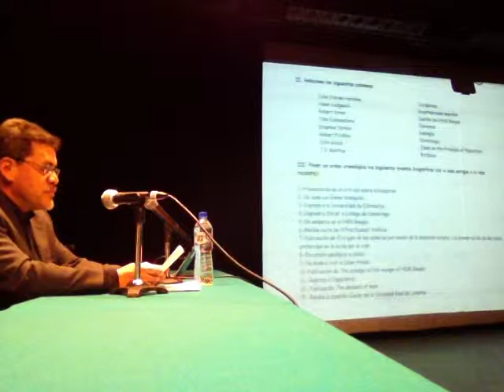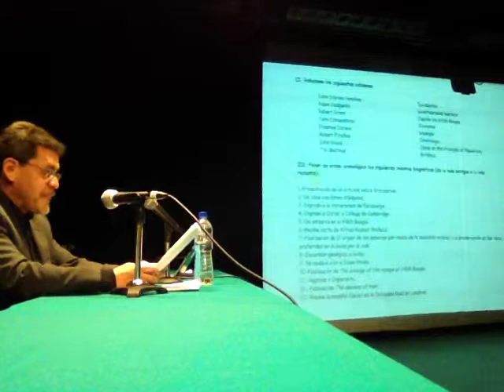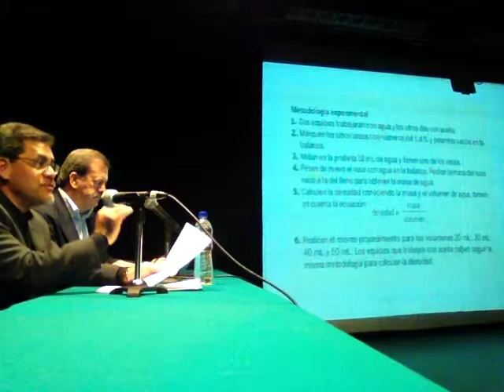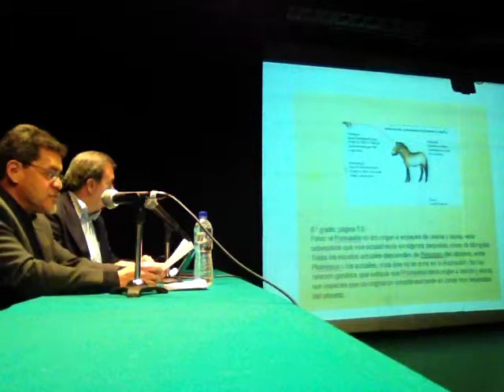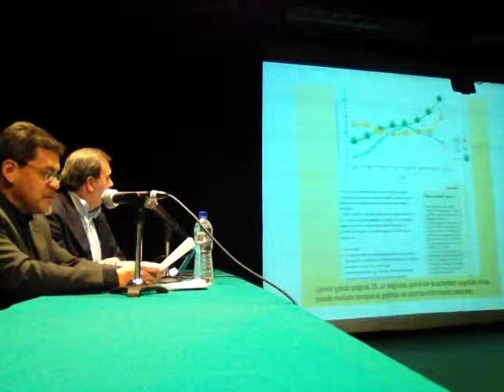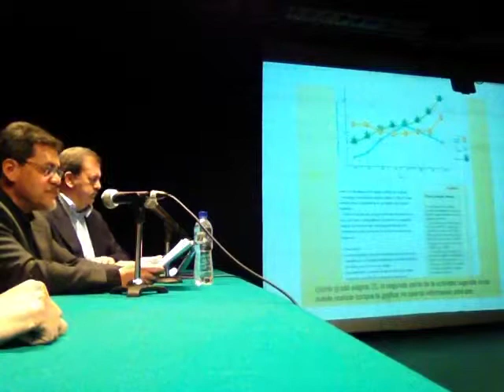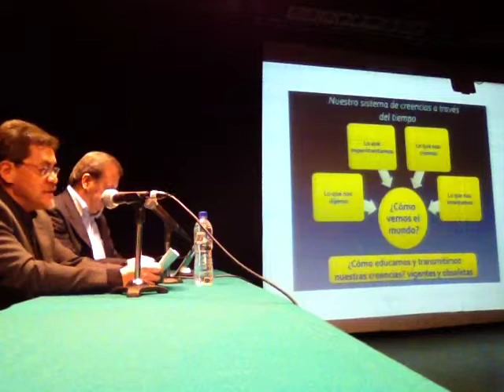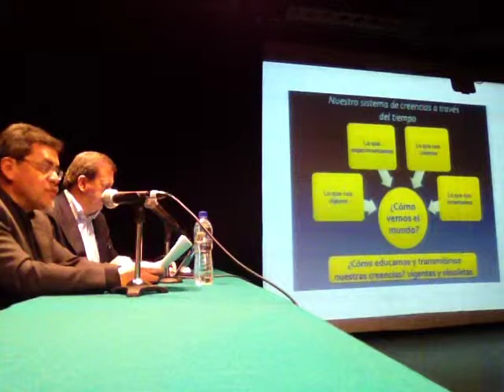SaganDay +1 Mesa de Comunicación Educativa de la Ciencia UAM 1/2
SaganDay +1 Mesa de Comunicación Educativa de la Ciencia en la Universidad Autónoma Metropolitana, Unidad Iztapalapa. Primera parte
Noviembre 10 de 2014, en el marco del Año de Copérnico convocado por la Agencia Espacial Mexicana AEM y la Embajada de Polonia en México y del 40+10 Aniversario de la UAM